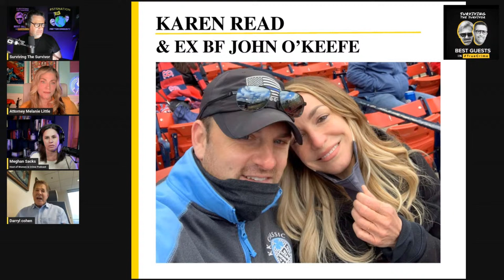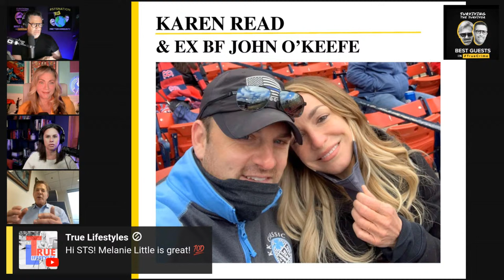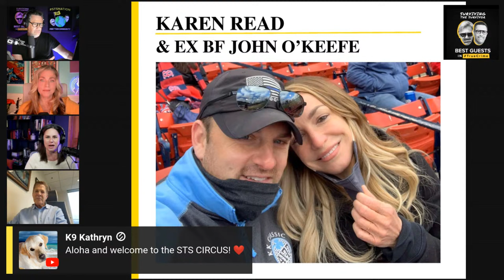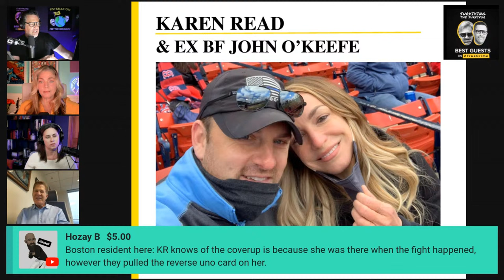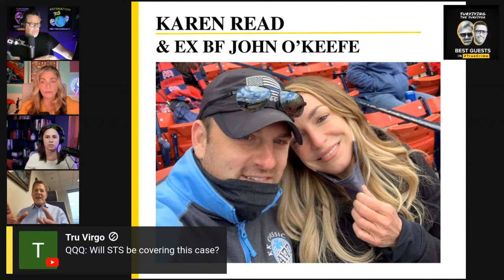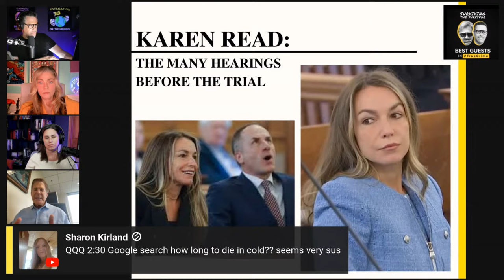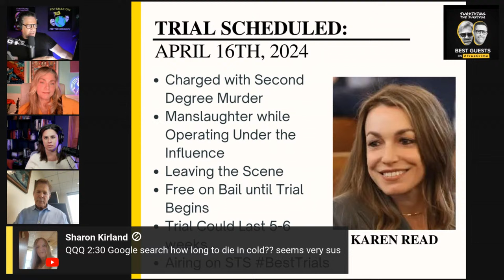What’s Made the Karen Read Case So Incredibly Polarizing?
Welcome to another episode of Surviving The Survivor, the podcast that brings you the BestGuests in all of TrueCrime…

Karen Read, the girlfriend of late Boston Police Officer John O’Keefe, has been accused of backing over her boyfriend in Canton, MA, and leaving him to die in a January 2022 blizzard.

She says she wasn’t even there when it happened. Is she being framed?

But, more importantly, what has made this story so polarizing?

Melanie Little has 25+ years as a trial lawyer in NY state and federal courts; Lead attorney for the plaintiffs in the clergy sex abuse cases as depicted in the film "Spotlight"; Frequent guest as legal analyst on live true crime podcasts;

 Real courtroom experience as a practicing attorney, requiring the use of real life improv skills;
 Multiple local and national television news interviews for various cases and commentary;
 Mother of 5. Firm grasp of complex medical and legal terminology.

Darryl Cohen is an Entertainment and Criminal Defense attorney, is a partner of Cohen, Cooper, Estep & Whiteman, LLC, and previously partner with Katz, Smith & Cohen in Atlanta, Georgia. He is a former Assistant State Attorney in Miami, Dade County, Florida, and Assistant District Attorney in Atlanta, Fulton County, Georgia. His Entertainment practice includes representation of television anchors, actors, photographers, models, and talent agencies. Further, he is involved with numerous syndicated television programs. As a criminal defense lawyer, he has represented the entire spectrum of clients for over thirty years. Many of his clients and cases are high profile entertainment related cases covered by the national media.

Meghan Sacks is a full Professor of Criminology and the Graduate Program Director at Fairleigh Dickinson University. She teaches classes including Women and Crime, Serial Killers, and Crime Policy.

Amy and Meghan co-host two podcasts: Women and Crime and Direct Appeal